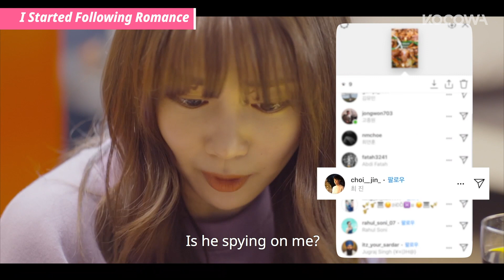Run Out of K-Dramas? Check out these web-shorts & mini-dramas